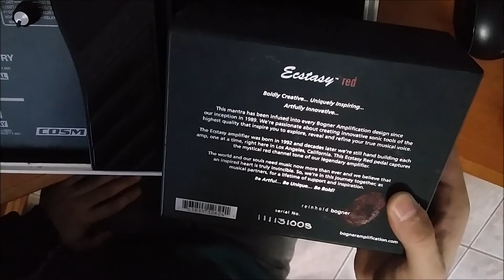Bogner Ecstasy Red (Parte 02)